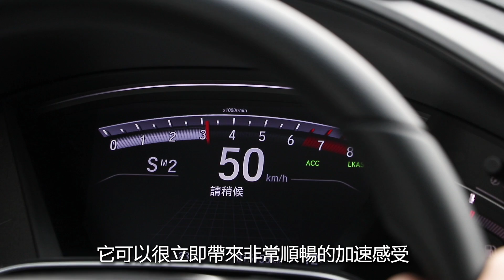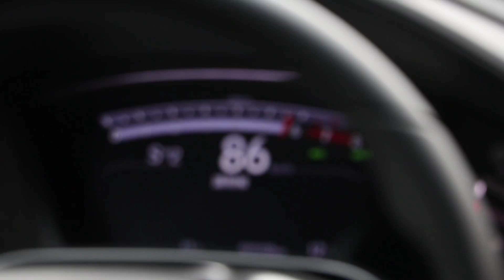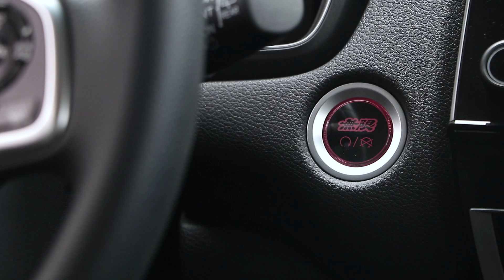【超越車訊】【First Drive】MUGEN套件加持，讓CR-V也可以很熱血！